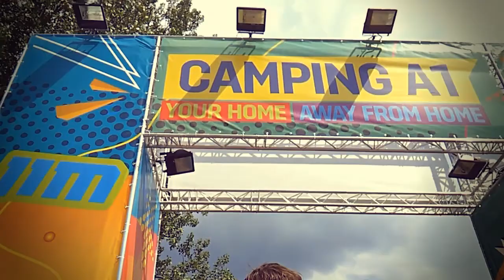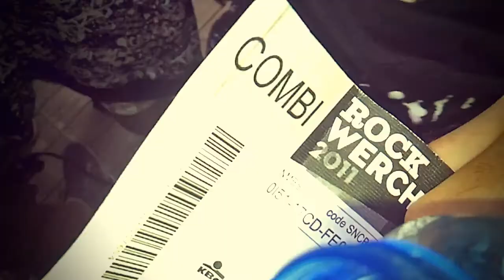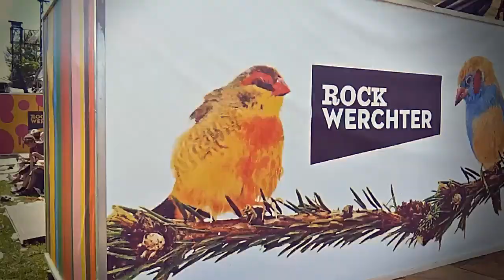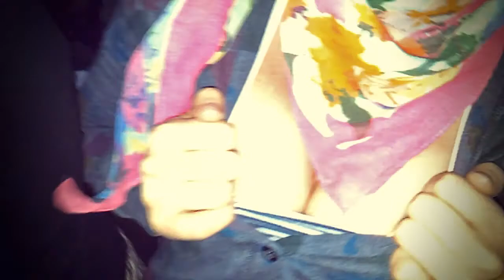Rock Werchter 2011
Four days of absolute fun. All footage filmed with a Samsung Galaxy S2 smartphone.

The Chemical Brothers - Hey Boy Hey Girl
Aloe Blacc - I Need A Dollar
Beady Eye - The Roller
Triggerfinger - All This Dancin' Around
Arctic Monkeys - Don't Sit Down 'Cause I've Moved Your Chair
Coldplay - Yellow
Two Door Cinema Club - This Is The Life
Justice - We Are Your Friends